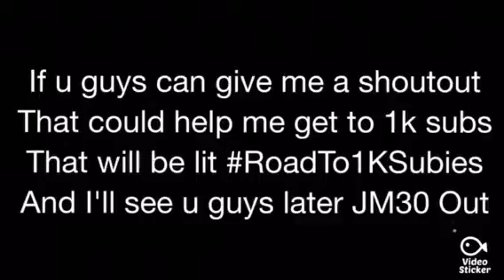Help me get to 1k subs